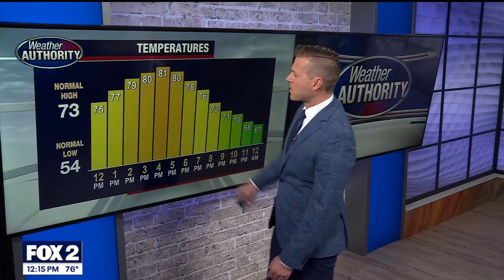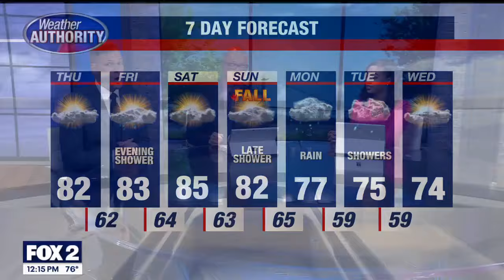Looking at day #11 of over 80 degrees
Could see a total of 14 days before things dip